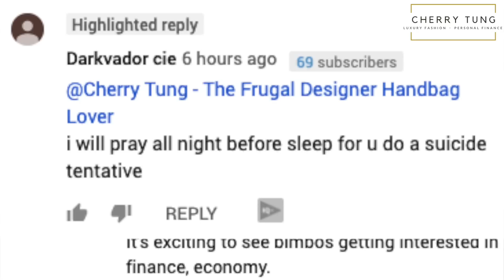I’m a GOLD DIGGER?! | The Frugal Designer Handbag Lover // Cherry Tung